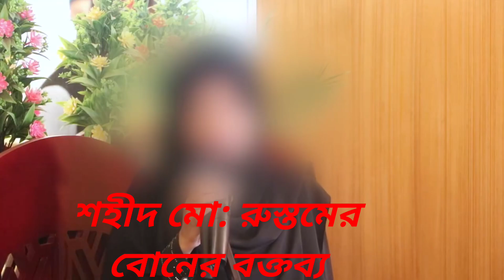শহীদ মো: রুস্তমের বোনের বক্তব্য